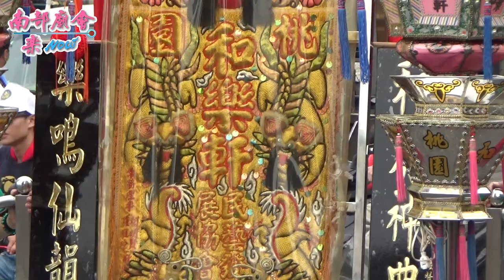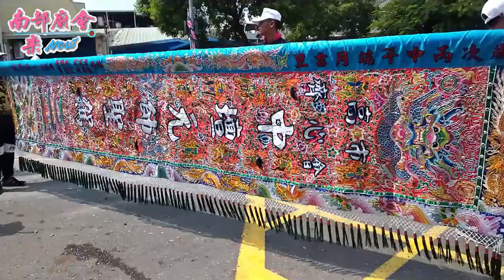10／10(六) 【先鋒~頂太子齊心會-開基中壇元帥】高雄前鎮草衙頂太子齊心會中壇元帥鎮殿開光三載圓香暨創會十週年遶境大典